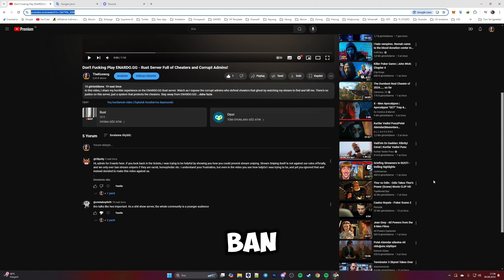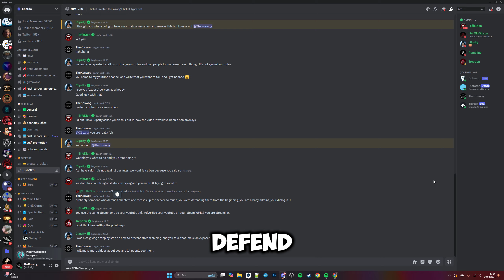Dictator ENARDO.GG - Exposing Corrupt Admins Protecting Cheaters!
In this video, I’m exposing the toxic and corrupt behavior of the admins at ENARDO.GG, a Rust server where fair play is just a joke. After being banned for calling out cheaters and suggesting ways to prevent stream sniping, I've had enough. The admins are more interested in protecting their friends and silencing anyone who speaks up. If you care about your gaming experience, avoid ENARDO.GG. Don’t let these power-hungry admins ruin your Rust adventures.